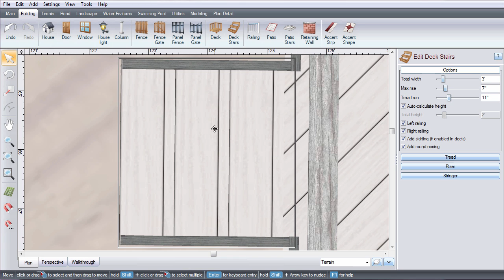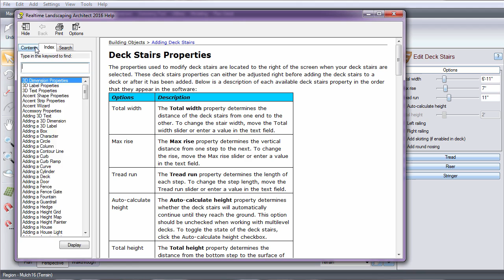Getting Started with Realtime Landscaping Architect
This video will help you get started with Realtime Landscaping Architect.